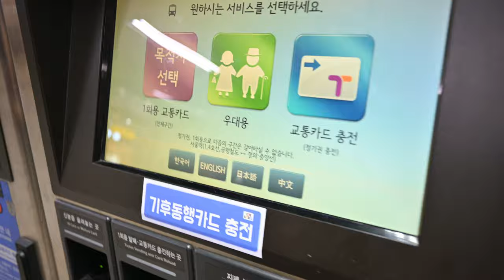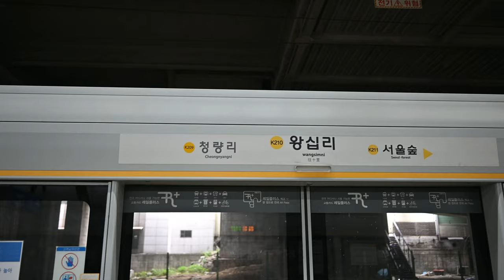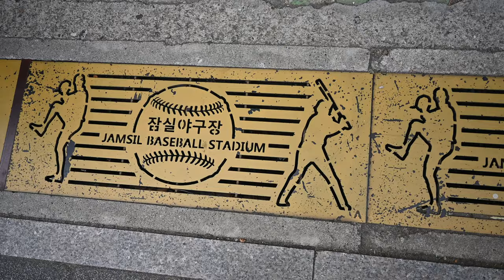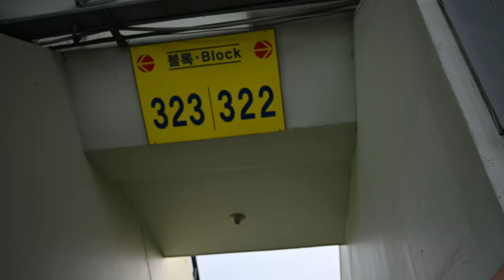The Funnest Activity we DID IN Seoul South Korea! 🇰🇷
In this vlog, we visit K-Star Road and have the most fun you can have at a sporting event by going to a Korean baseball game! There is singing, dancing, delicious food and drinks, and, of course, baseball!

0:00 Intro
0:36 Subway
1:16 K-Star Road
2:32 Gangnam Style
3:00 Getting Sighed at on the Bus
4:01 Buying Tickets
4:20 Buying Food
4:45 Buying Drinks
5:17 Baseball!
7:27 Final Thoughts
7:49 Outro